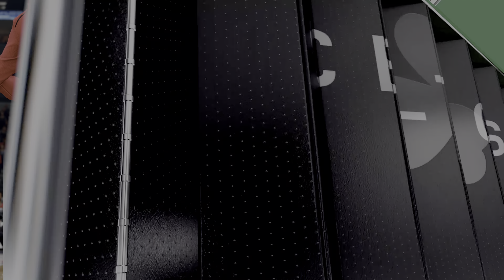NBA LIVE 19 PS5 4K Celtics vs Wizards 1st Half 2K Camera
All eras of gaming! Feel free to check channel out!